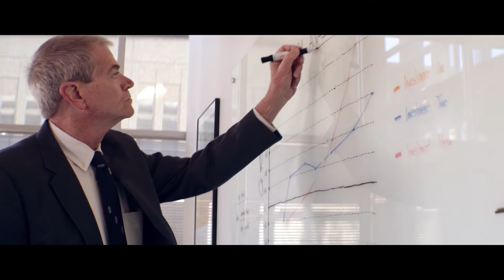My ROI | Quest Diagnostics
One drug test can open up a path to possibility and potentially change someone’s life. Meet an amazing professional named Sandra.